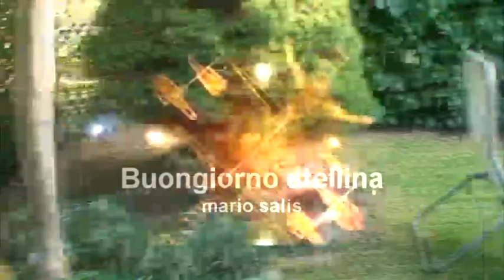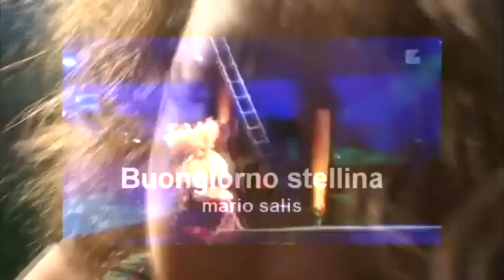Buongiorno stellina - Mario SALIS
Conta il numero delle foglie che hanno gli alberi nelle foreste
dimmi quanti pesci ci sono su tutti i fiumi lungo le coste
conta tutti gli uccelli e le nuvole quelle che vengono dall'equatore
poi fai il conto e dimmi quanto quanto vale il tuo amore

Dimmi il numero più grande quello che supera l'infinito
dimmi il numero delle stelle quelle che brillano sul tuo bel viso

Dimmi il numero delle montagne delle cime più alte del mondo
dimmi il numero delle galassie degli universi e poi faremo il conto

Buongiorno buongiorno stellina buongiorno stella matutina
la somma delle tue somme sarà sempre una piccola parte
dell'amore che porto per te

Buongiorno buongiorno stellina buongiorno cara bambina
il cielo non puo' contenere neanche un pizzico di questo sole
di questo amore che brilla per te

Conta tutte le strade del mondo del cielo immenso e della luna
i rubini tutto l'oro e l'argento tutta la luce di una stella alpina
cammina dritta non voltarti mai esplora i mari anche i più profondi
tutte le barche che prendono il largo e tutti i nomi di tutti i venti

dimmi il numero delle stelle quelle che brillano nel paradiso

di questo amore troppo grande che brilla per te